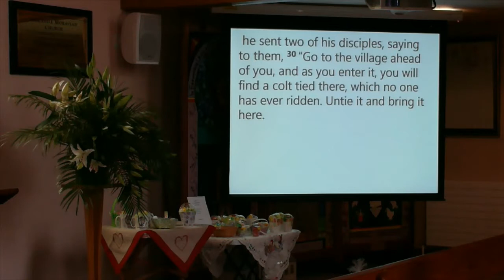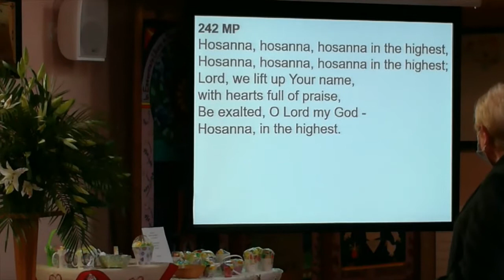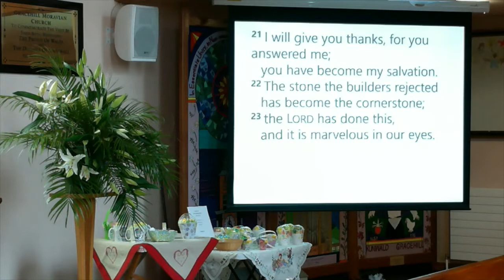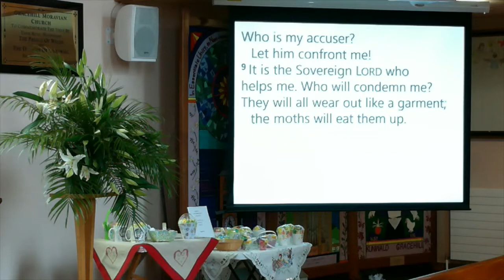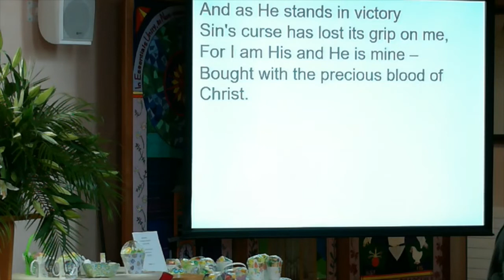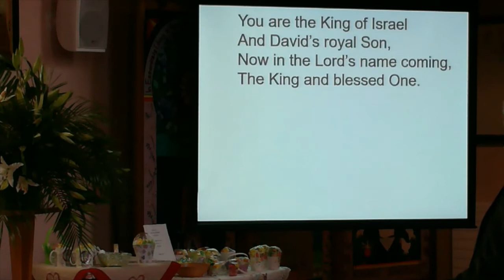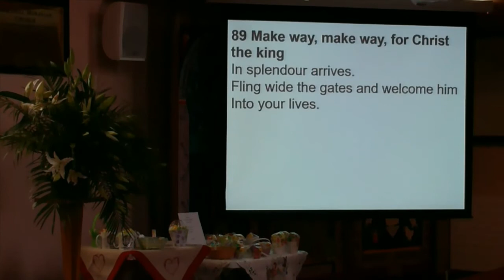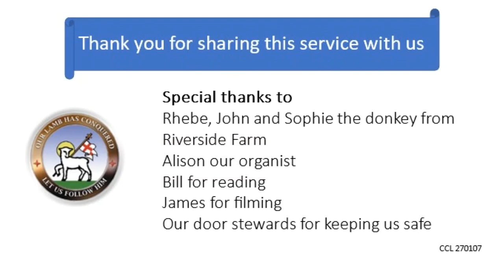Palm Sunday Service on10th April 2022 at Gracehill Moravian Church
Palm crosses and procession and stones that cry out